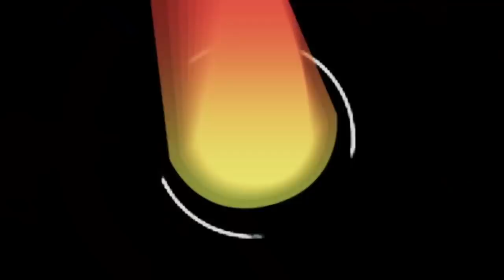E36 ควบ 2JZ+ T88 โหด ซิ่ง ขับจริงได้ - Boxzaracing.com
Bmw Series3 E36 แรงด้วย 2JZ+T88 โหดแบบใช้ในชีวิตประจำวันได้ รายละเอียดเพิ่มเติม พร้อมรูปภาพ Gallery สวยๆ ของ E36 คันแรงนี้ เชิญรับชมได้ที่